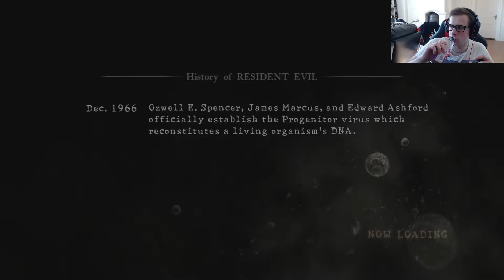Resident evil 5 merceneries DUO -- Prison